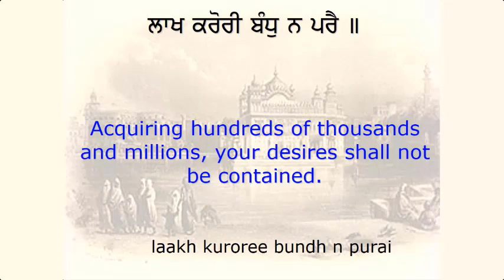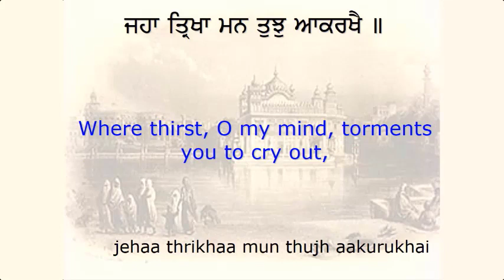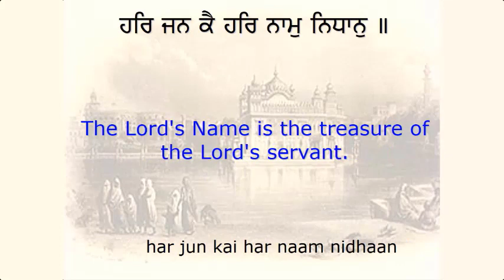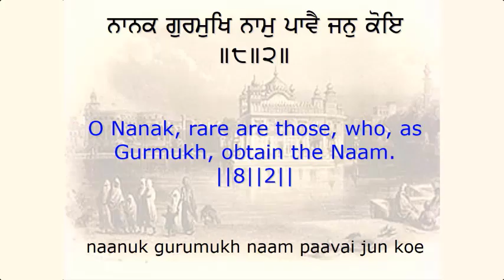Sukhmani Sahib | Ashtapadi 2 | Guru Arjan dev ji Mantra | Spiritual Video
Sukhmani sahib ashtapadi.